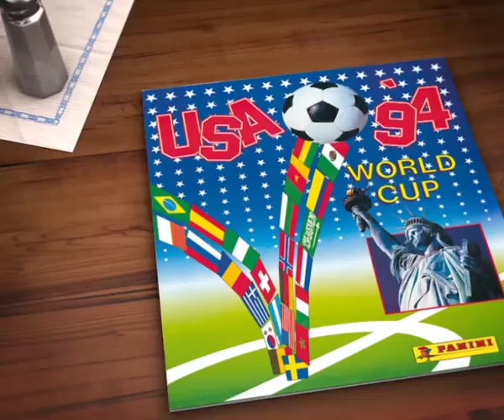El Pais - Álbumes (Baile)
Cliente: El Pais